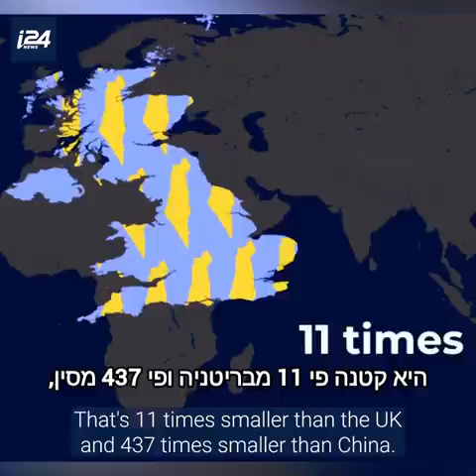כל האמת על האובססיה נגד ישראל - You’ll never believe how bad the Israeli-Palestinian conflict is!